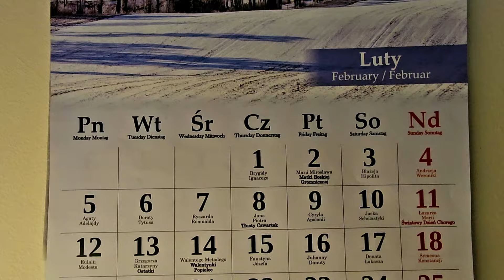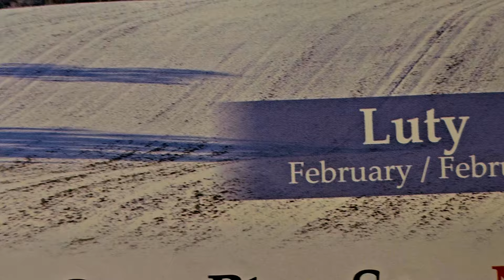VLOG #27/2☕NIEDZIELNE POGADUSZKI PRZY KAWCE/ OBIAD I DESER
W tytule: Darowizna , lub na kawę
Odbiorca : Gabriela Pacyna
Nr konta :  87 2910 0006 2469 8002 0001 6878